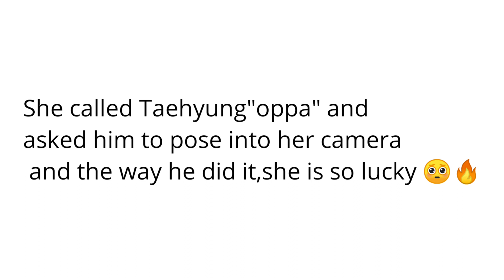BTS V Dancing on Punjabi song in Party 😍🇮🇳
TYSM for your love and support
borahae 💜